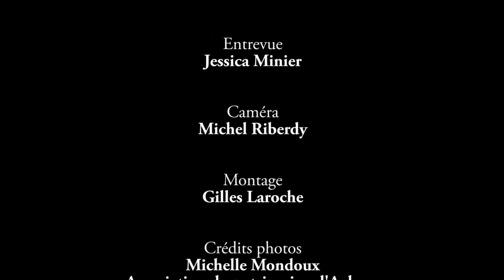Aylmer se ranconte - Michelle Mondoux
Michelle Mondoux nous parle de la famille Mondoux et sa jeunesse à Aylmer dans les années 1950.

Le Musée de l'Auberge Symmes est située au 1 rue Front à Gatineau, QC. Venez-y découvrir l'histoire de l'Outaouais au fil du temps.
Vous y trouverez trois expositions :
- L’Auberge Symmes : fenêtres sur l’Outaouais
- Par forêts et rivières, des hommes de courage
- Le grand feu d’Aylmer de 1921

Pour être au courant de nos activités, visitez notre site web

Le musée offre aussi une chambre d'évasion, pour réserver votre expérience c'est